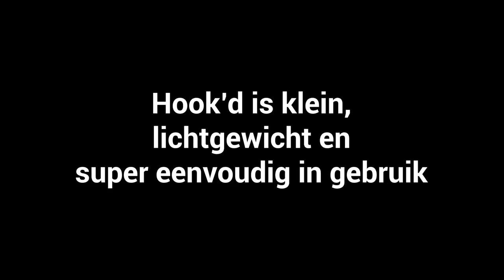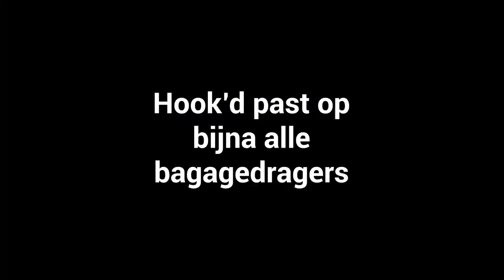Hook'd l'accessoire vélo original pour porter ses courses à bicyclette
Fixation pratique pour transporter ses courses à vélo. Créé aux Pays-Bas, Hook'd se fixe via un crochet sur le porte-bagages arrière du vélo et accueille un ou deux sacs ou cabas.